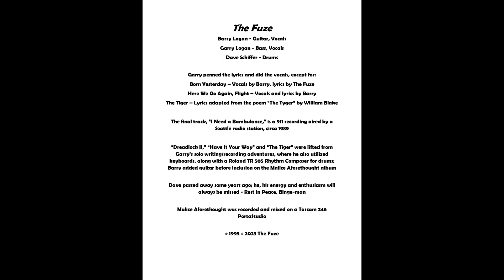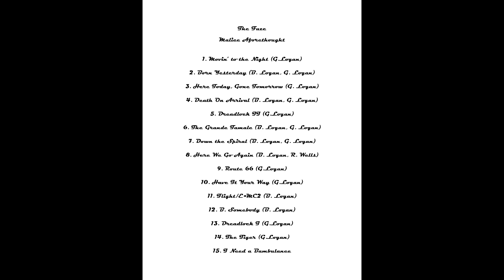The Fuze - Dreadlock II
All for a moment of bliss
All that I had once is gone
To write of the things that I'd miss
To sing an insidious song

Laugh, though my own blood may spill
Over the edge of a sea
If an intruder should kill
If the indignant should flee

They drool at the mouth when they mess with my brain
They lend me no mercy, I sharpen my aim

Nobody buys any time
Nobody changes the rules
When death marches forward, there's nowhere to hide
Nobody cries when I'm through

The color of sweet cherry wine
If state of the art is the sell
The contract is already signed

Dreadlock II is the 5th track on the unreleased 1995 album Malice Aforethought by Tacoma, Washington rock band The Fuze. This is the 2nd version of the song, recorded solo by Garry in 1989, with guitar added by brother Barry before inclusion on the album. The original version appears later on the album, and was recorded as early as 1981 in an earlier, un-named version of the group. The song is an illustration of the dangers of one being a bit to full of oneself.

Photos from Google Images.

Thanks for👀!